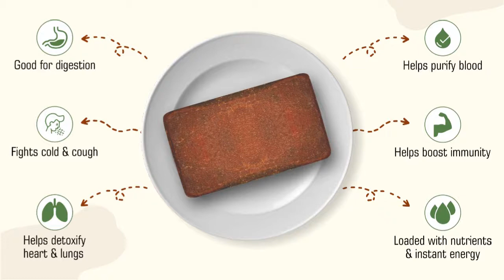Jaggery (Gur)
Dhampur Green Jaggery (Panela/ Desi Gur ), is a pure, wholesome, traditional, unrefined, whole sugar. It contains the natural goodness of minerals and vitamins inherently present in sugarcane juice. This chemical-free sugar does not contain sulfur dioxide, lime, phosphoric acid, bleaching agents or any viscosity reducers that are used in making ‘extra white gur’ by most manufacturers.